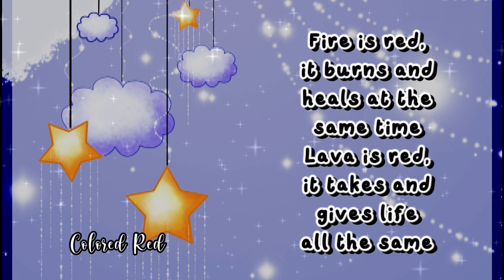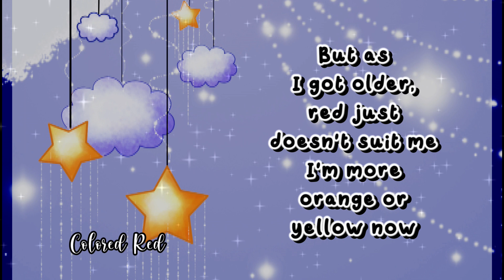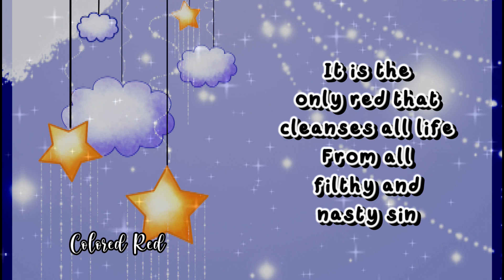Colored Red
Sunday Poems
Words by Liza Faye Umali